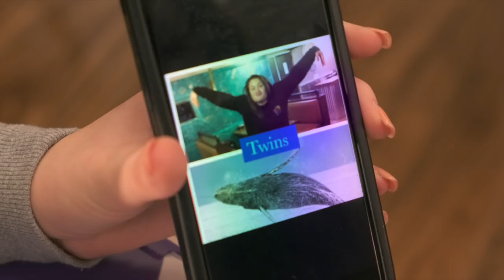Livy - "Love Me" (Music Video)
"Love Me" is a powerful song infused with powerful visuals about a young lady overcoming self image insecurities and embracing her inner beauty and strength. She overcomes obstacles in the face of bullying and popular opinions and becomes a voice for the voiceless.

Directed by: Lakeeba Coleman (Lifeline Pictures)